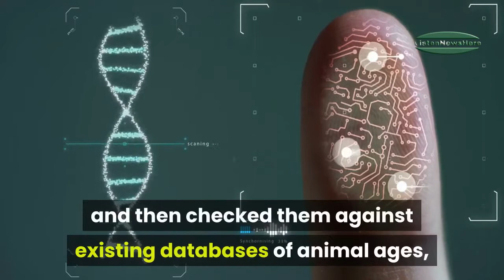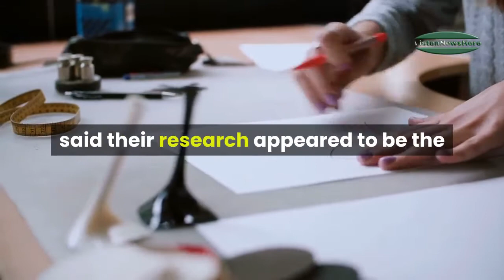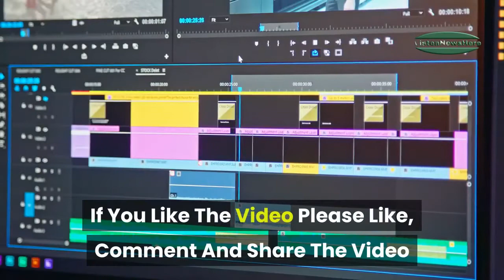Scientists Devise Lifespan Clock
Using 252 whole genomes and databases of animal age and promotor sequences, we show a pattern across vertebrates.
“We also derive a predictive lifespan clock… (which) accurately predicts maximum lifespan in vertebrates."

We estimated that Denisovans and Neanderthals both had a lifespan of 37.8 years.

14 die as snowfall, rain wreak havoc in Balochistan